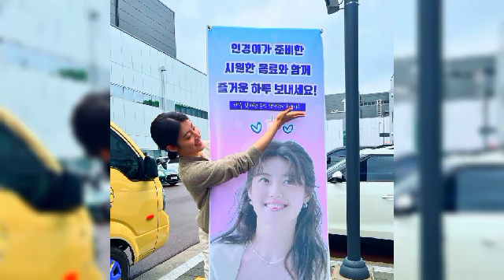Official Announcement:Ji Chang Wook And Nam Ji Hyun Agency Revealed The Wedding Date//Congratulation